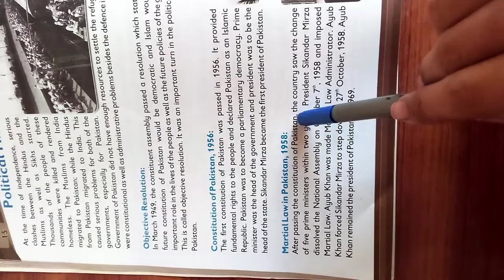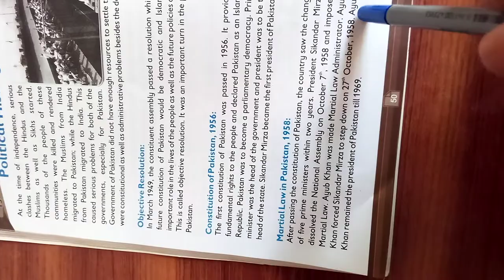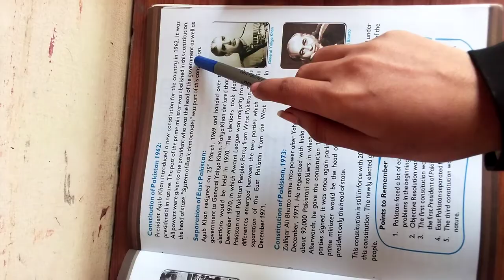Class 5th Studies Part III